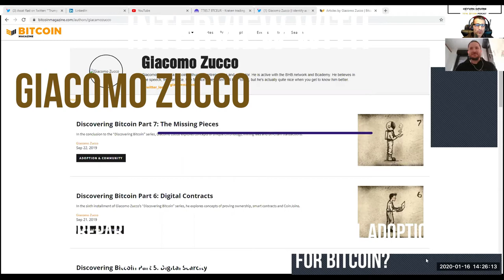TotalBitcoin #62: Giacomo Zucco - Prepared for the Unexpected Demand of Humanity for Bitcoin?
In this episode, Giacomo Zucco joins me again and shared his deep and multi-facetted knowledge and comprehension in connection with Bitcoin as the one and only effective action & money against the criminally untouchable cartel of Central Banks & Governments.
-Violence, Coercion, Aggression, Theft, Criminality, and Surveillance:
Cartel of Central Banks & Governments
-Redefining the terminology of "Criminal" & "Black Market Money"
-Privacy / Fungibility / Censorship-Resistance
-KYC & Exchanges are extremely dangerous and irresponsible
-The Key to the Transition of Critical Adoption Rate of Bitcoin
-UNconfiscatable: Run Your Own Full Node.

Let me know your thoughts, suggestions, questions, and ideas in the future.

Keyvan

on Bitcoin & AustrianEconomics with Satoshis:

+rapidbase 833